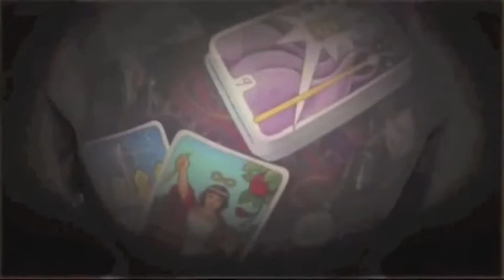Medium Zoe McDonald ~ PsychicTV - Linda 05.09.60.m4v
Snippet from Psychic TV 19th February 2011